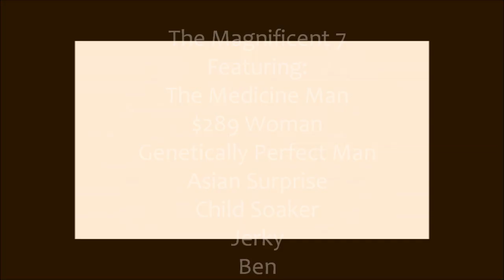Africa's 'The Magnificent 7' conservation volunteers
- A Wildlife ACT group of conservation volunteers joined us on Thanda Private Game Reserve and nicknamed themselves 'The Magnificent 7'. The volunteers saw a wild dog trying to get its kill away from a crocodile, two cheetah brothers, rhino, elephant, giraffe, kudu and some lions. It's fun monitoring wildlife in Africa!

SUPPORT REAL CONSERVATION

Wildlife ACT funds itself by offering a Fair Trade Tourism certified volunteering program supported by global conservation authorities such as the WWF, the Endangered Wildlife Trust, Panthera and Wildlands. Find out more about how you can get involved and make a difference

Wildlife ACT was awarded second place in the whole of Africa for Best for Habitat & Species Conservation at the African Responsible Tourism Awards.